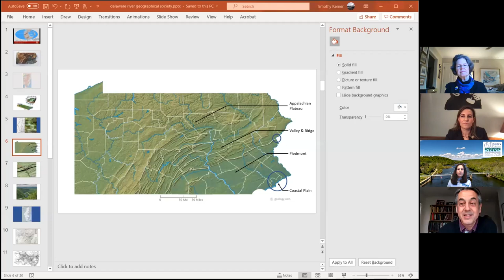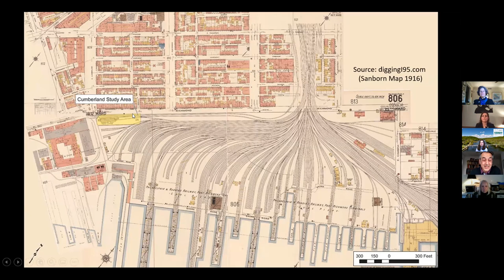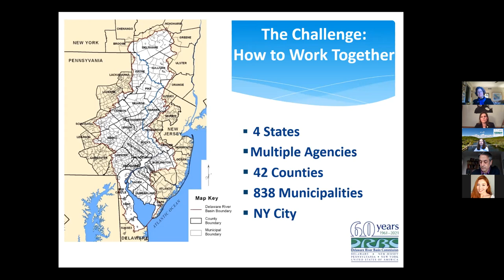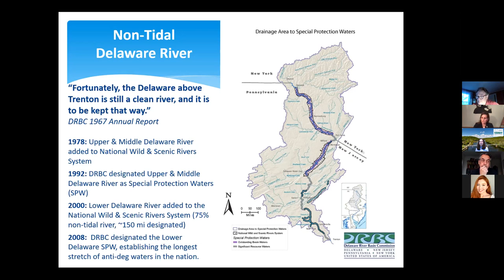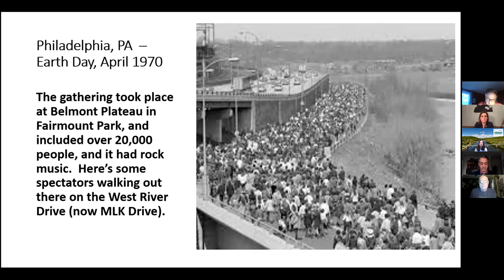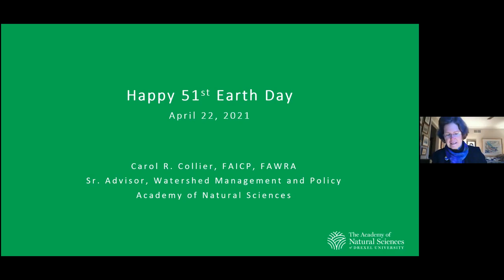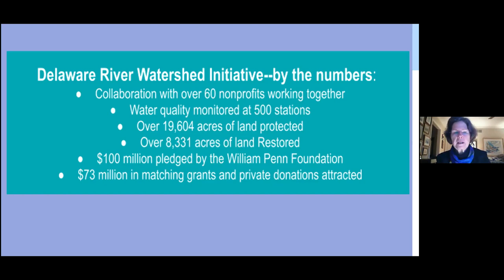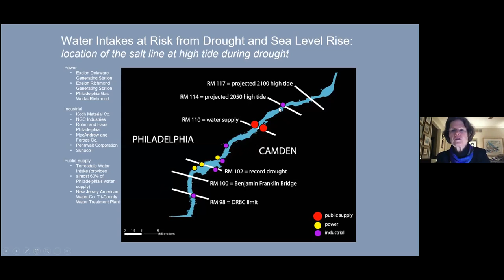Geographical Society Earth Day Panel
PHILADELPHIA’S WATER: PRESERVATION & EXPLORATION: The Relationship Between Human Activity and the Health of River Ecology

Celebrating Earth Day on April 22nd, 2021, a panel discussion with experts from the Academy of Natural Sciences of Drexel University, the Delaware River Basin Commission, and the Environmental Protection Agency.

Panelists:
Carol Collier – the Academy of Natural Sciences of Drexel University
Kate Schmidt – Delaware River Basin Commission
Garth Connor – Environmental Protection Agency
Moderator
Timothy A. Kerner – Principal at Terra Studio LLC and Adjunct Professor of Architecture at Temple University

Photo by Michael Froio, adjunct instructor of photography at Westphal College of Media Arts & Design, Drexel University